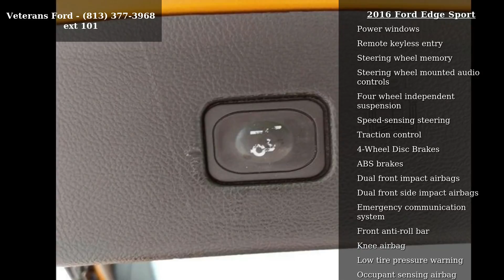2016 Ford Edge Sport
Recent Arrival! CLEAN CARFAX, FORD CERTIFIED, LEATHER, NAVIGATION, BACKUP CAMERA, BLIND SPOT, Auto-Dimming Driver's Sideview Mirror, Automatic temperature control, BLIS Blind Spot Information System, Garage door transmitter, Heated front seats, Memory seat, Power Converter 110V Outlet, Power Liftgate, Premium audio system: Sony, Radio: AM/FM Stereo w/Single CD/Navigation, Rear Parking Sensors, Remote keyless entry, Remote Start System, SiriusXM Radio, Technology Package, Wheels: 20 Polished w/Magn Low Gloss Ptd Pockets. AWD 6-Speed Automatic 2.7L V6Ford Certified Pre-Owned Details:* Warranty Deductible: $100* Vehicle History* Powertrain Limited Warranty: 84 Month/100,000 Mile (whichever comes first) from original in-service date* 172 Point Inspection* Limited Warranty: 12 Month/12,000 Mile (whichever comes first) after new car warranty expires or fro... read more